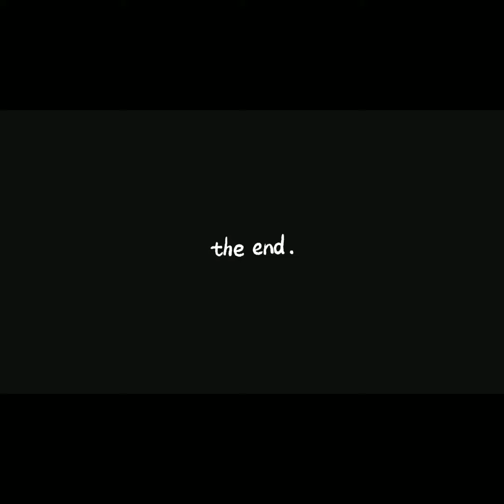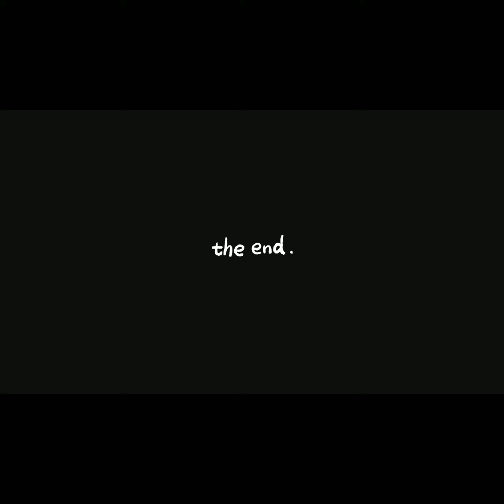Fbg Wooski jumps over balcony 2 help FatShawty Jaro get at the opps Big Mike was right Wop got hands